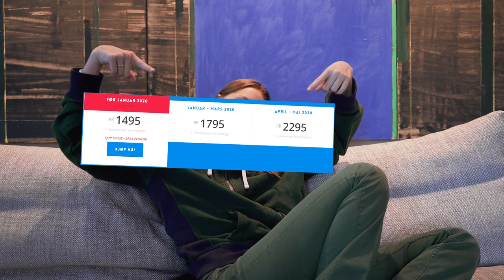VLOG #2: Q&A med Kari Anne | Landstreff Lillehammer 2020